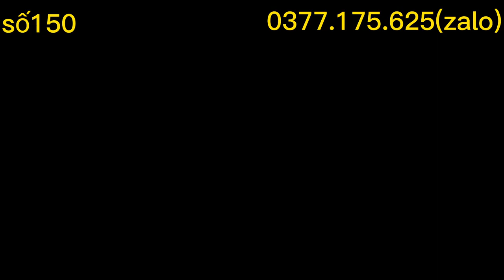2,2ha/400 thổ cư cây ăn trái giá trị khủng ,sẵn nhà,điện,nước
BĐS TÂY NGUYÊN GIA LAI NHẬN KÝ GỬI -  CHUYÊN TƯ VẤN & CUNG CẤP SẢN PHẨM NHÀ ĐẤT GIÁ RẺ:
Đất mặt tiền kinh doanh, đất rẫy, đất làm vườn giá rẻ, đất làm trang trại, đất sào, đất nông nghiệp... pháp lý sổ hồng khu vực tỉnh Gia Lai.
BĐS TÂY NGUYÊN GIA LAI cảm ơn quý anh chị, quý nhà đầu tư đang theo dõi video và theo dõi kênh .
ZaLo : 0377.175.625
▬▬▬▬▬ KẾT NỐI ▬▬▬▬▬
BĐS NGƯỜI GIA LAI
Youtube: bđs tây nguyên gia lai